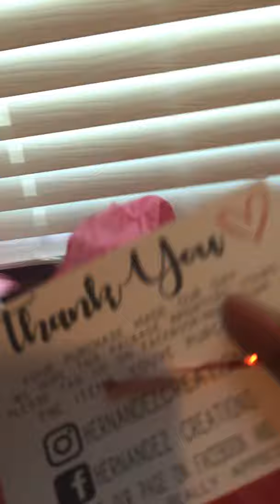August 15, 2020